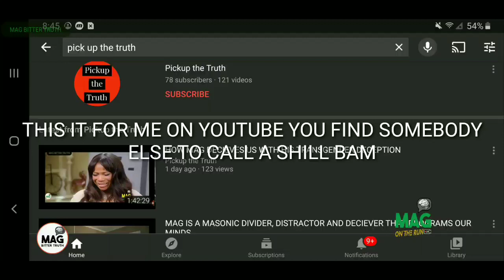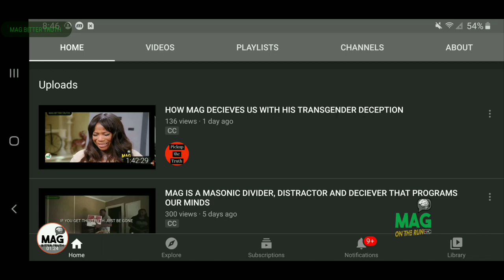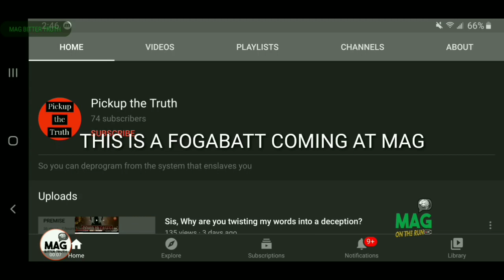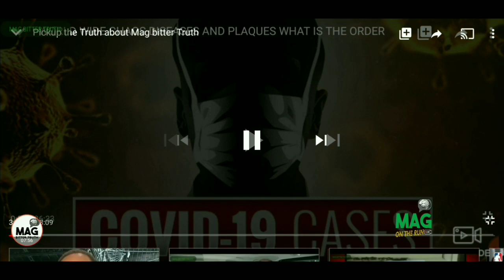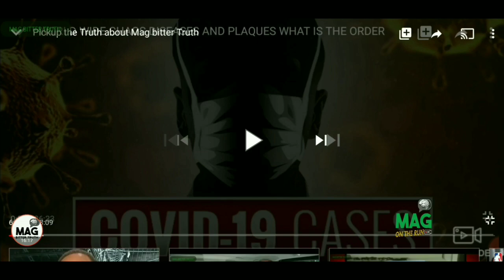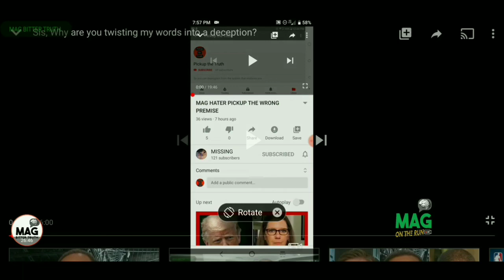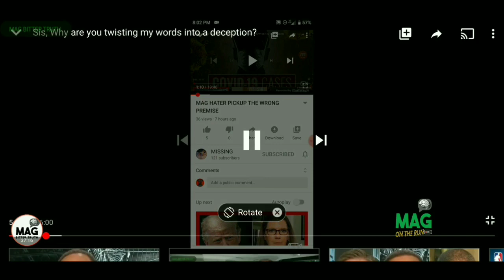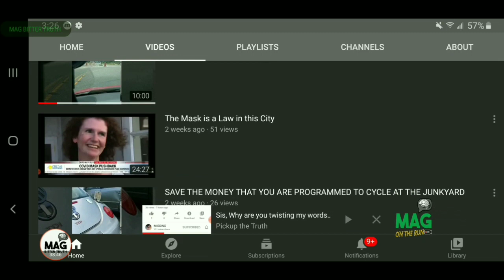MAG BITTER TRUTH "FINAL" VIDEO ON YOUTUBE GO AHEAD AND PICK UP THE TRUTH I'M GONE 😡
MAG BITTER TRUTH "FINAL" VIDEO ON YOUTUBE GO AHEAD AND PICK UP THE TRUTH